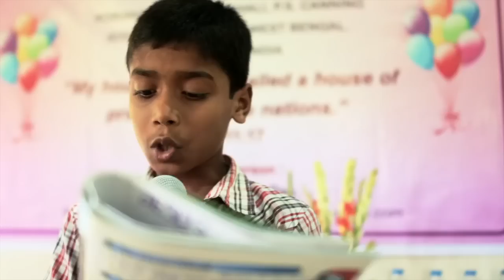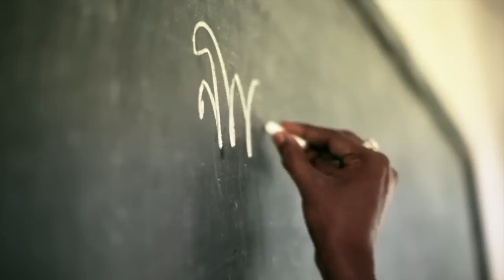Operation Christmas Child Canada: India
Watch how Operation Christmas Child shoeboxes are shining the light of Christ into India. Learn more about how you can pack shoeboxes